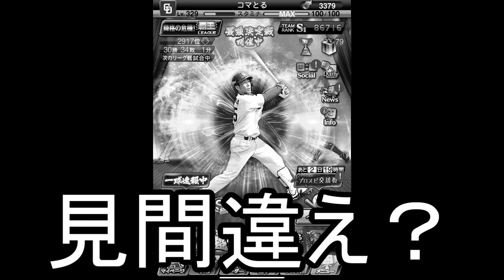【プロスピA】まさかの登場 排出停止の可能性有なので当たるまで引く！ 山川穂高さんを新ポジションで出してしまうKONAMIさんwwww 今年のスカウトガチャ運がすごい【プロ野球スピリッツA】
気が狂ったKONAMIさん